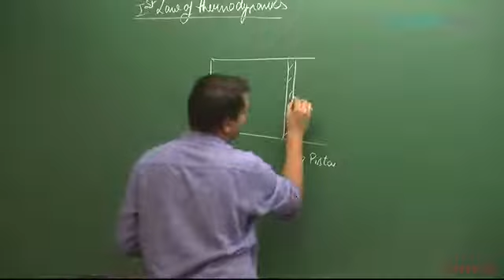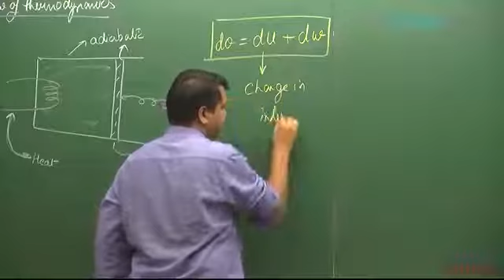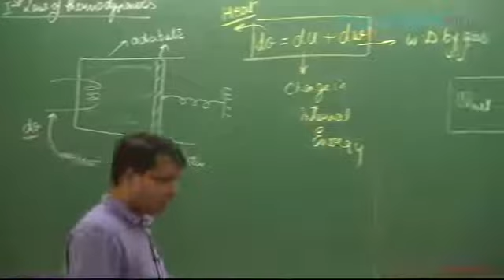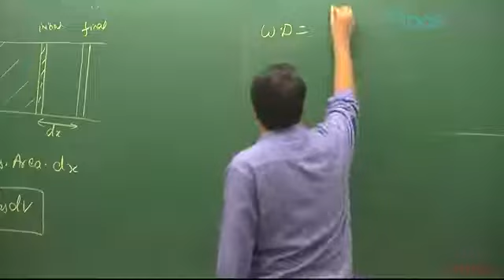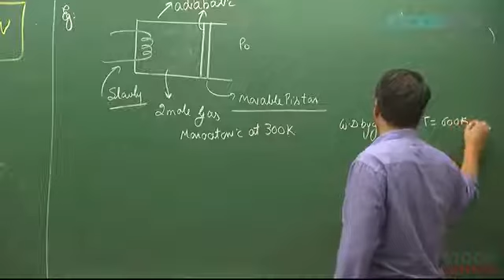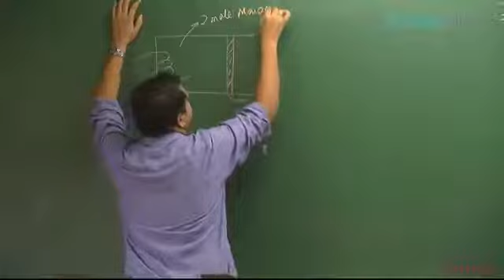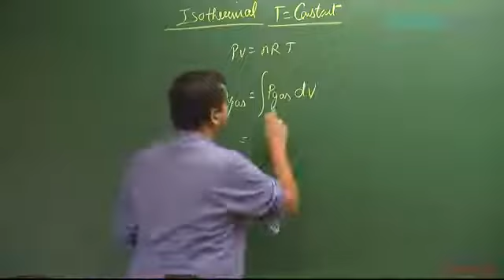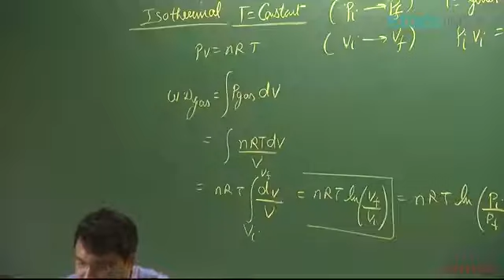Lecture 1 | Thermodynamics by NV Sir